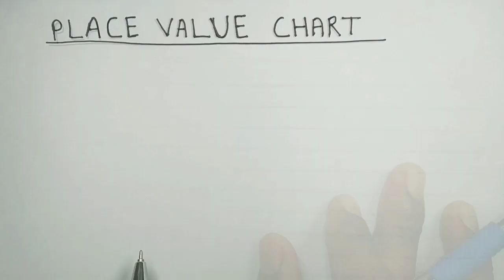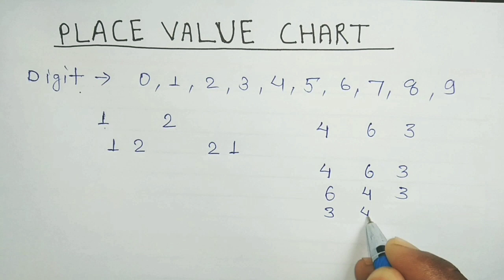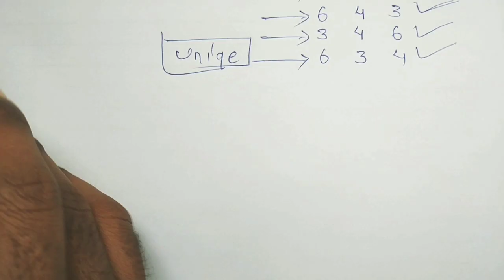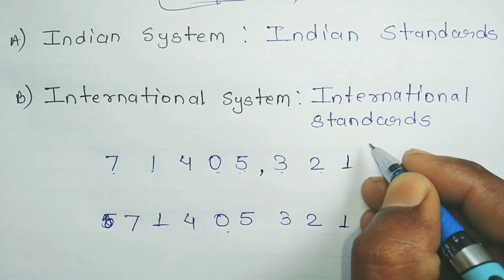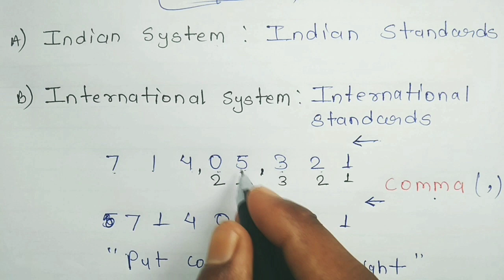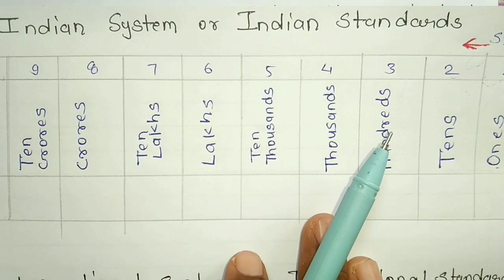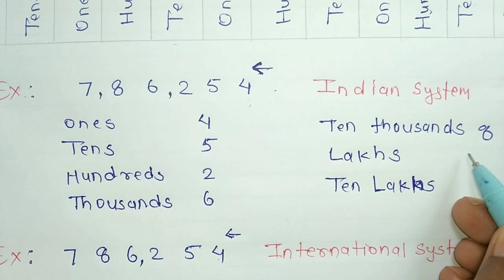Maths Class - 08 | Place Value Chart | @b2aedu | किसी भी Number को कैसे लिखें और पढ़ें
Basic to Advance | Basic to Advance | basic to advance | Basic to Advance |

Maths Class - 08 | Place Value Chart